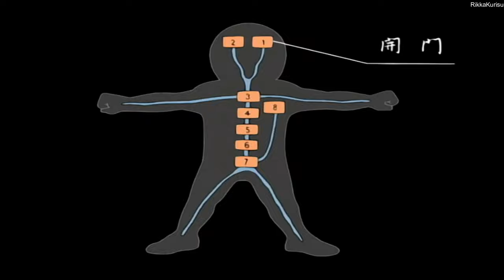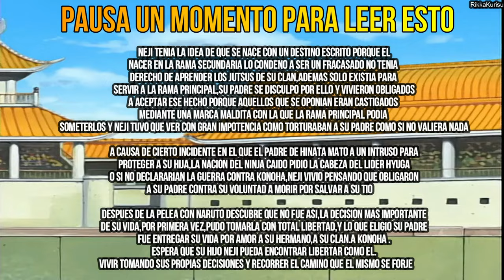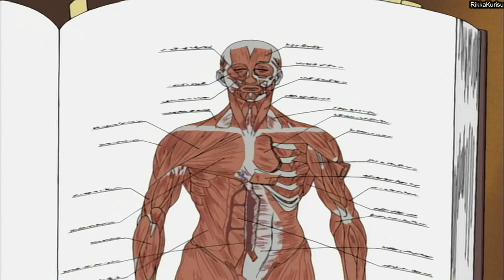Naruto Resumen y Naruto Shippuden Resumen [Todo el Anime en 1 video]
Naruto y Naruto Shippuden Resumen Completo de Todo el Anime